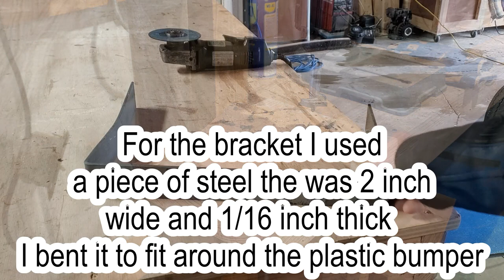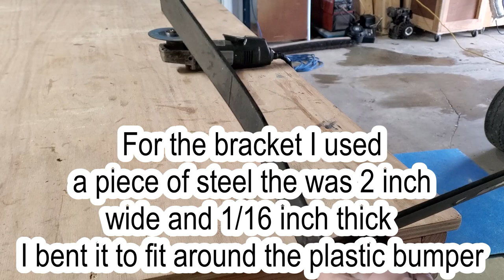Yamaha Golf Cart Pod Light Bracket Build and Install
and I of course will paint the bracket and the pod lights in the video are used